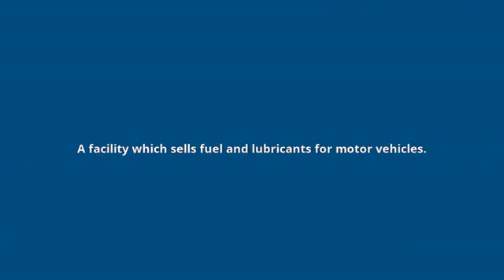what is the meaning of filling station